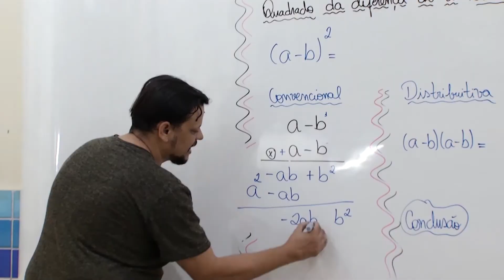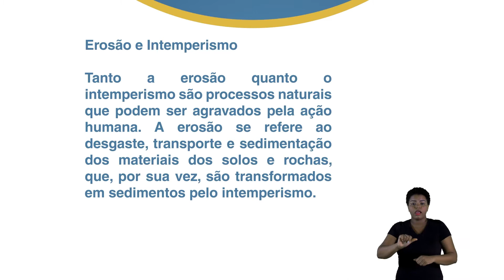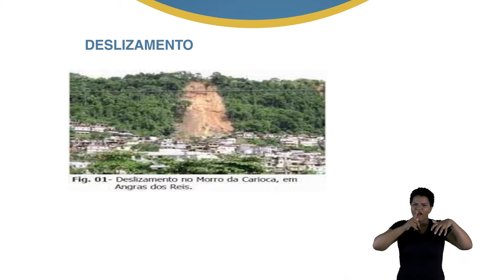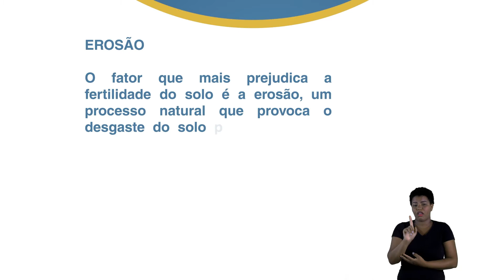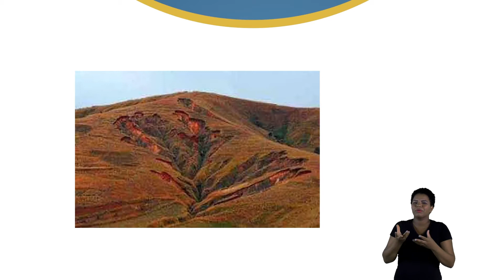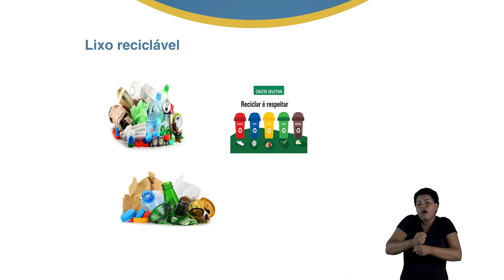3º Ano - Geografia - Profª Cléa Eloisa - Aula 08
Tema da aula:
Ambiente e qualidade de vida